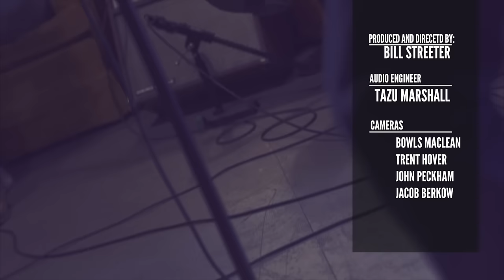Grace Basement - "Summertime is Coming" Lo-Fi Cherokee 2015 #1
Starting in the mid-2000’s as a bedroom studio project, Kevin Buckley’s Grace Basement has evolved into a full-on live band.  Buckley, with the help of drummer Jill Aboussie and bassist Greg Lamb, are currently recording the fourth Grace Basement album, tentatively titled Mississippi Nights.  This next release, due for early fall, will contrast with the Indie Folk vibe of 2013’s Wheel within a Wheel, relishing in a genre which Buckley has described as “hoosier rock.”

Video was shot at STL Style House 3159 Cherokee Street, St. Louis, Missouri.

Lo-Fi Cherokee is an annual project where multiple videos are produced in a single day in multiple locations on Cherokee Street in St. Louis. More info and all the videos can be found